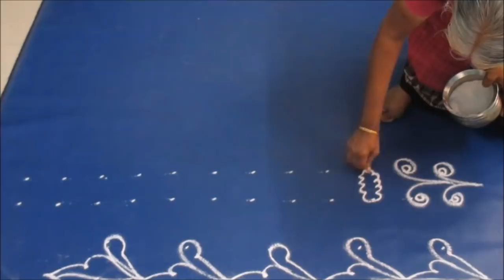Simple Border Design Kolam Designs with Dots | Learn Kolam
Here is the tutorial how to draw Simple Border Design Kolam designs with Dots with beautiful flower border and learn more about kolams/Rangoli with us.

About Kolam/Rangoli
Most of us had encountered this term in south India when we had heard about the beautiful Land of Tamilnadu. To all the people who have visited this land, the local term is commonly known as Kolam/Rangoli. Its name simply means a ring made out of rice.